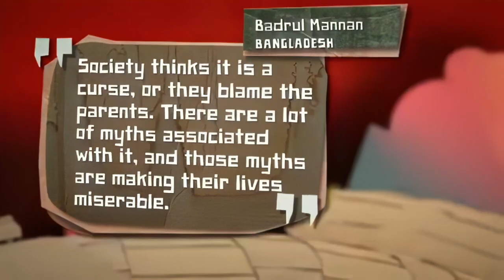CBM - InDepth: MENTAL HEALTH (Dylan Alcott)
Edited by: Matt Cleaves
Produced by: Room3

Originally released in December 2012.